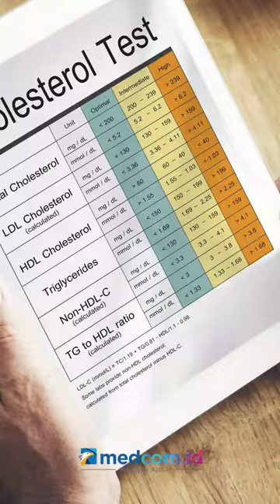SERING ADA DI CHINESE FOOD, SAYUR KAILAN PADAT NUTRISI BAIK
Bagi pecinta chinese food, kailan kerap kali dijumpai dalam masakan. Kailan termasuk ke dalam jenis species Brassica oleracea, yaitu sejenis brokoli dan kembang kol berdaun hijau, tebal, mengkilap dan datar. Kailan memiliki nutrisi beta karoten, vitamin A, E, K, C, lutein, kalsium, zeaxanthin, antioksidan yang baik dan bermanfaat untuk kesehatan tubuh:
1. Mengurangi tingkat kolesterol dalam tubuh
2. Mencegah pembentukan sel kanker
3. Membantu menjaga kesehatan mata
4. Menambah asupan gizi bagi ibu hamil
5. Menjaga kesehatan tulang dan gigi
6. Meningkatkan kesehatan otak
7. Memelihara kesehatan kulit